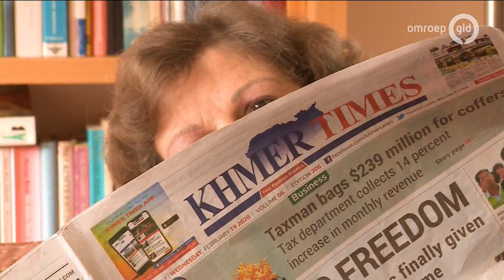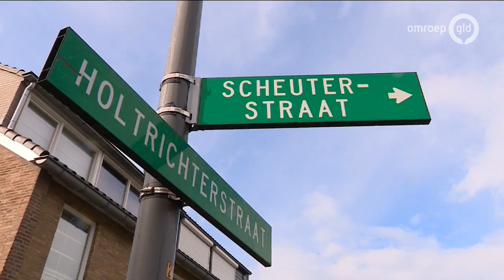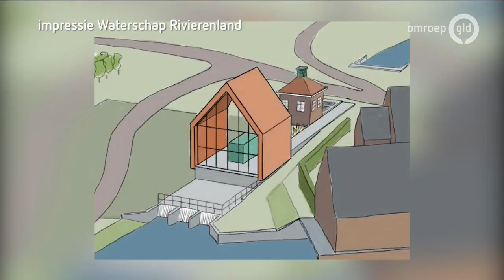GLD Nieuws 26 februari 2020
- Echtpaar uit Winterswijk terug van corona-cruise
- Aswoensdag in Nijmegen
- Kroos is een vergeten fruit en is terug van weggeweest